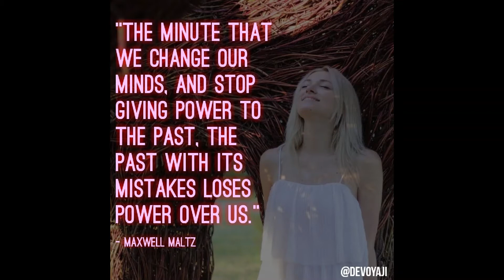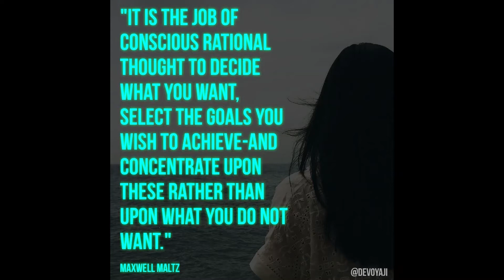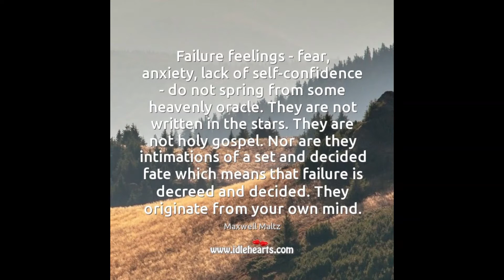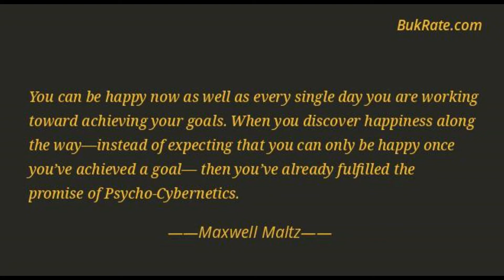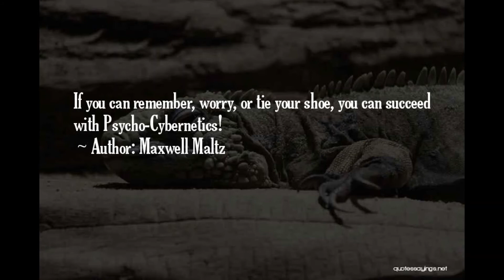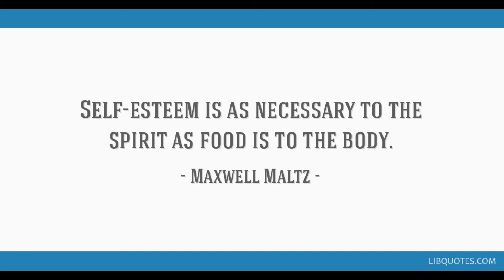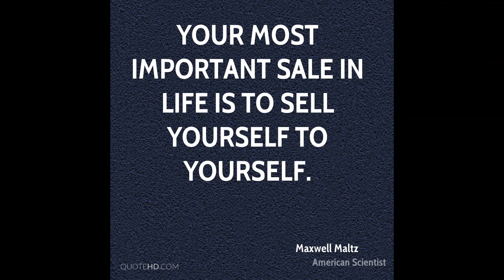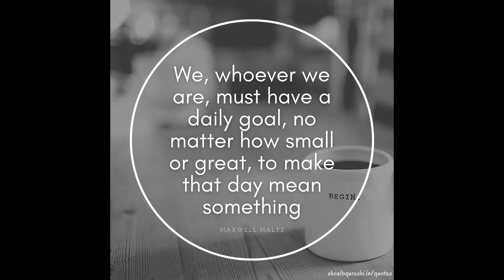Maxwell Maltz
“You make mistakes, mistakes don't make you”

“If you make friends with yourself you will never be alone.”

“Your nervous system cannot tell the difference between an imagined experience and a ‘real’ experience.”
― Maxwell Maltz, Psycho-Cybernetics, A New Way to Get More Living Out of Life

“Adopt the motto—"It doesn't matter who's right, but what's right.”
― Maxwell Maltz, Psycho-Cybernetics, Updated and Expanded

Maxwell Maltz was an American cosmetic surgeon and author of Psycho-Cybernetics, which was a system of ideas that he claimed could improve one's self-image leading to a more successful and fulfilling life. Wikipedia
Born: March 10, 1899, New York, New York, United States
Died: April 7, 1975
Education: Columbia University Vagelos College of Physicians and Surgeons
Known for: Psycho-Cybernetics